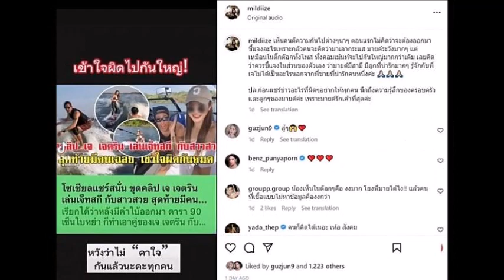ล่าสุด ยอมออกมาพูดแล้ว ไฮโซมายด์ เผยสถานะล่าสุดเจ เจตรินดูข่าวบันเทิง